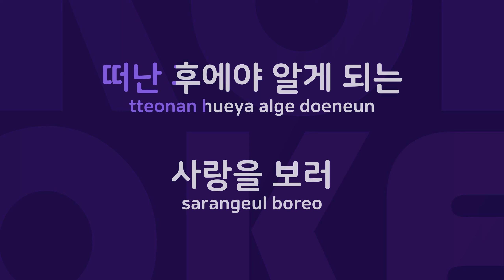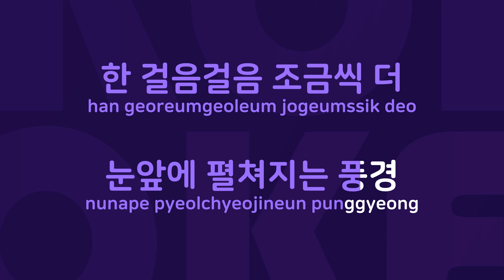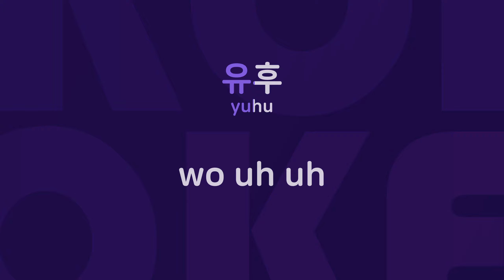유후 : Originally Performed By 박지윤 Karaoke Verison